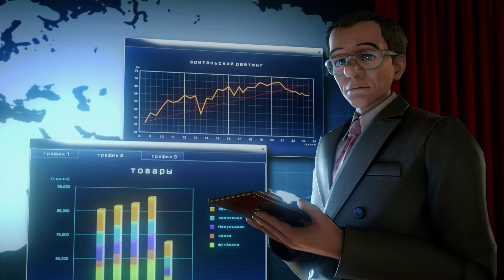The King of Fighters XIV [GamePlay!!!] {PART17 - ARKADE} [Team DLC 1] - (SHION) 😄🐲🎮🇵🇹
The King of Fighters XIV - [Walkthrough!!!] [PART17 - Team DLC 1] - (SHION) 😄🎮😎🇵🇹
YouTube Page...4K VIDEO UPLOAD!!!
FaceBook Page...Shion - All Fights Scenes
FaceBook Page...Shion - Wallpapers
Bio...
Heidern:
Heidern (ハイデルン) is a character in the Ikari Warriors series. While he made his brief debut in the intro of Ikari III: The Rescue, his playable debut began in The King of Fighters series in The King of Fighters '94, where he lead the Brazil Team (later known as the Ikari Team), along with Ralf Jones and Clark Still.

Oswald:
Oswald (オズワルド) is a character from The King of Fighters series. He was introduced in The King of Fighters XI as a retired assassin suffering from a mysterious illness, and joined up with Ash Crimson and Shen Woo as a part of that year's "Hero Team" to find a cure.
He is voiced by Toshihiro Shigetsuka.

Geese Howard:
Geese Howard (ギース・ハワード) is the chief main antagonist of the Fatal Fury series and a secondary villain in the Art of Fighting series. His role varies in the The King of Fighters storyline, but he is always either in the position of a villain or an anti-hero. His nickname in KOF XV is Charismatic Evil (カリスマ的な悪).
Info...
The King of Fighters XIV (KOF XIV) is a 2016 Japanese fighting game. Part of SNK's franchise The King of Fighters (KOF) series, with this installment being published by Atlus USA in North America and Deep Silver in Europe. After the 13th installment that used 2D raster imagery, this game is rendered entirely in 3D similar to the spin-off Maximum Impact. The game was released worldwide for the PlayStation 4 in August 2016 and ported to the Microsoft Windows and Japanese arcade cabinets in June 2017.